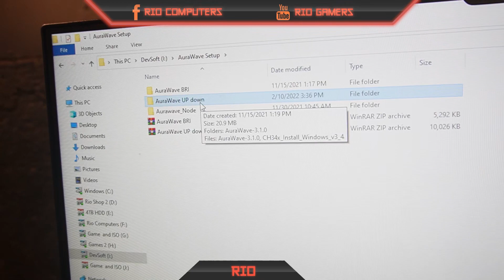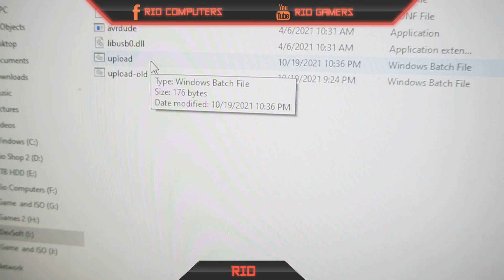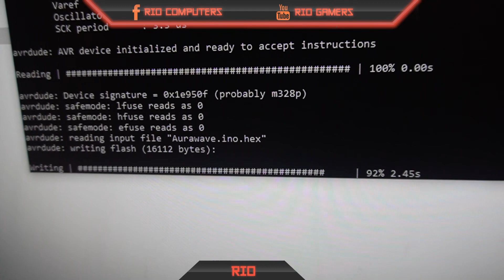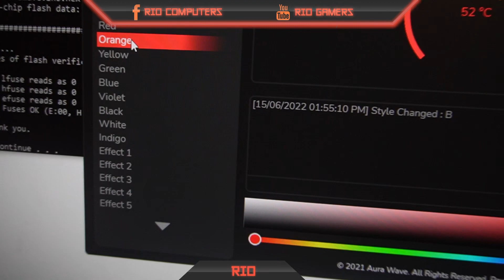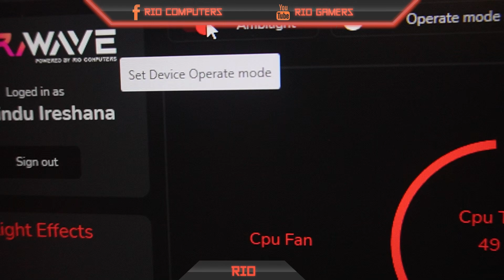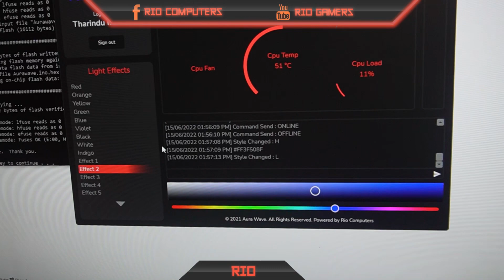AuraWave Fan Kit එක ගෙදරදිම හදාගමු